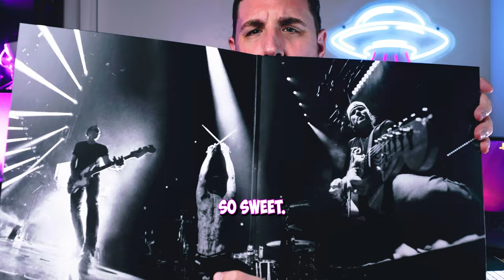Drummer REACTS to Blink182 - One More Time Exclusive CD BOX And Vinyl Unboxing and Review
Discover the exclusive world of Blink-182's "One More Time" with the CD BOX and Vinyl unboxing video! Watch as I dive into every detail of this exciting release, bringing you a comprehensive look at the album's physical editions. If you're a Blink-182 fan or a collector of music treasures, you won't want to miss this unboxing experience. I'll explore the contents, share my thoughts on the album's design, and discuss its music. Whether you're considering adding this to your collection or you're simply curious about the exclusive CD BOX and Vinyl, I've got you covered. Join me for an in-depth review and unboxing of Blink-182's "One More Time."

Purchase the Album Here, if you haven't yet!
Blink-182 One More Time Vinyl
Blink-182 One More Time CD
Listen on Amazon Music

Please support me and the channel by purchasing stunning photography and awesome t-shirts. - YTlover
📸📸My Photography

My Astronaut
 My Equipment:
My drum/music equipment:
Vater Power 5B Drumsticks
Zildjian Cymbal Cleaner
In-Ear Monitors
Remo Emperor Coated Drum Heads
Remo Powerstroke
Zildjian A Sweet Ride
Zildjian A Custom Crashes
Zildjian Mastersound Hi-hats
DW 5000 Bass/Kick Pedal

Camera Gear:
Canon R5
GoPro Hero 10
18-135mm Lens
15-35mm F2.8 Lens
PolarPro Peter McKinnon Variable ND Filter
Go Pro Chest Mount
Wacom Tablet
G-Drive SSD External Hardrive
Samsung SSD T7 External Harddrive
Sandisk Memory Card
Sandisk Micro Memory Card
Memory Card Reader
My Fav Mouse MX Master 3s
Another great Mouse - MX Master 2
Apple Magic Keyboard
Elgato USB-C Stream Deck +, Audio Mixer
Elgato Stream Deck

Software I use:
Adobe Premiere
Adobe Lightroom
Adobe Photoshop
Adobe Illustrator

I’m not sponsored, but it puts food on my table if you get a subscription as well
Some of the best-premade food from Factor. Just pop in the microwave for 2 minutes and its ready to go. Enjoy up to $150 off